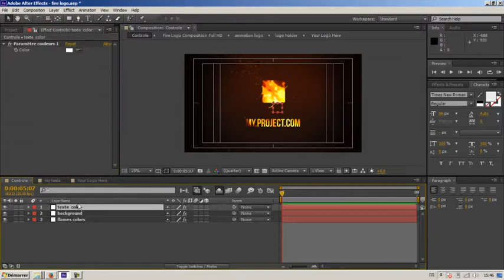Fire Logo | After Effects template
Last Update: 27 May 15
Created: 27 May 15
After Effects Version: CS5.5, CS6, CC, CC 2014
Requires Plugins: Trapcode Particular
Uses Plugins: Trapcode Particular
Resolution: 1920x1080
File Size: 31Mb
Category: (logo-stings)

Description: Features: After Effects CS6 or above After Effects copie CS5.5 Colors can be changed easily Easy customization and fast rendering Plugin PARTICULAR required. Full HD 1080p 29.97fps and HD 720p 29.97fps Video Tutorial with voice included Music in the preview by illuminations is not included but can be purchased...